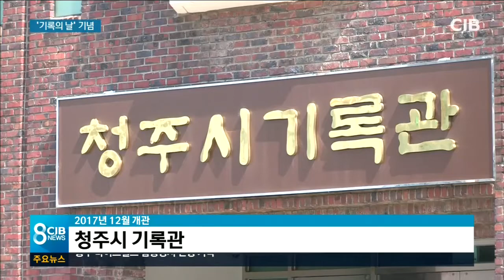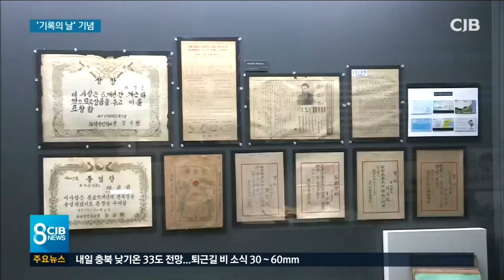'기록문화 창의도시' 청주 첫 기념